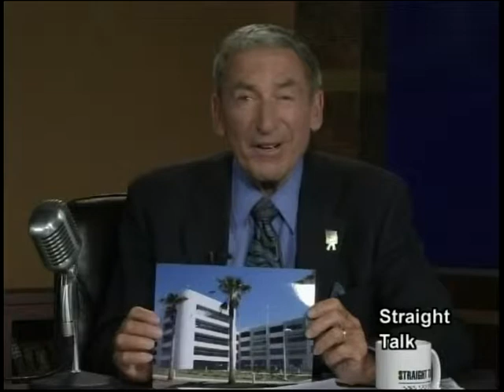Straight Talk TV Show: Interview with Mario Rodriguez Part 1